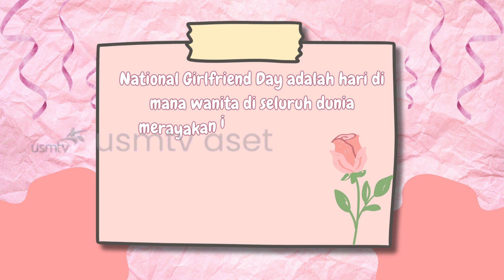National Girlfriend Day - USMNEWS AI